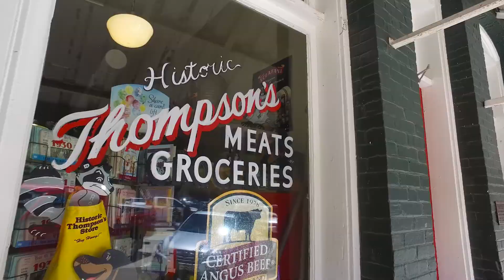5445 Holbert Cove Rd | Saluda NC 28773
Mountain retreat minutes from downtown Saluda with masterfully crafted, well maintained 1000 sq ft log home full of charm & rustic detail. Constructed w/ c.1850 logs reclaimed from The Woodlands, a historic plantation Santuc SC. Beautifully refinished hardwood floors & updated bath within the last year. With the second building, a 1500 sqft interior-finished barn, multiple guests or family members can be accommodated. There is an additional 360 sq ft storage/workshop space, as well as, a large storage shed. Property is a total of 22.06 acres, adjoins Green River game lands on 2 sides - East & North. Property is zoned multi-use - making it perfect for an outfitter, general store, or family retreat. Walk to waterfalls & experience the mtns!